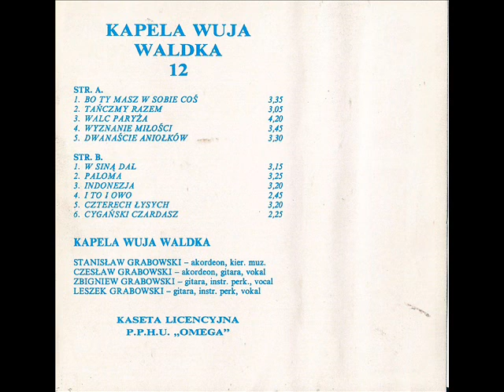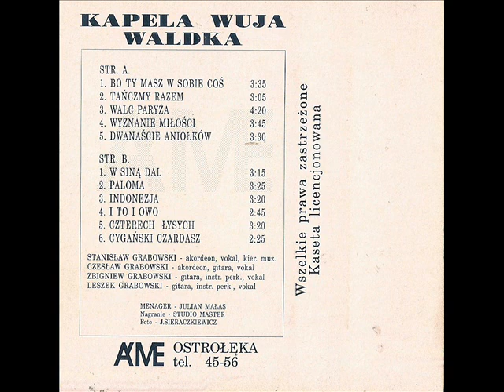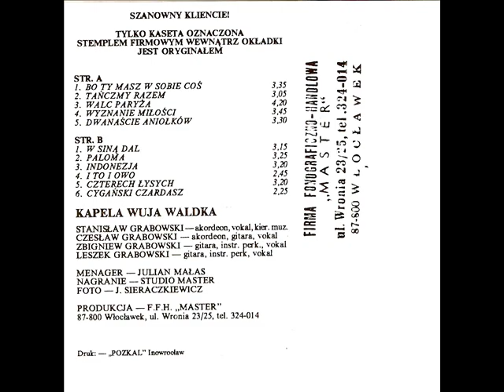Kapela Wuja Waldka - Paloma [Tańczmy razem 12 (Akme Master Omega)] (Polska Biesiada)